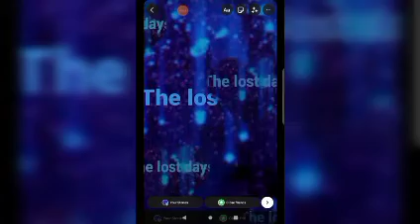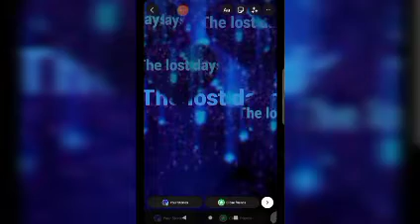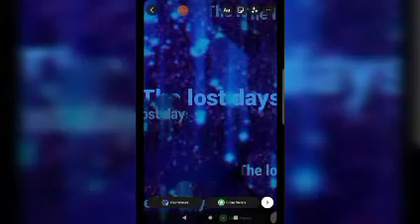the lost days 😔😔😔😔hip hop type beat